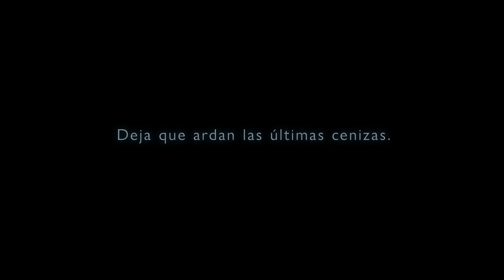ARMORED CORE VI: FIRES OF RUBICON tráiler gameplay | Así es lo nuevo de FROMSOFTWARE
ARMORED CORE VI FIRES OF RUBICON, lo nuevo de FromSoftware, se pondrá a la venta el 25 de agosto. Para más información